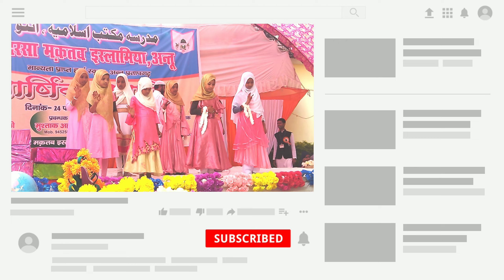झूट मत बोलना Madarsa Maktab Islamiya Antu #24 February 2022 वार्षिक समारोह 2022